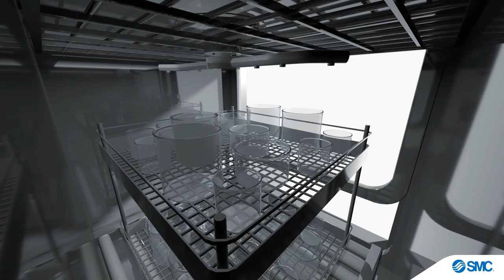Liquid Dispense Pump - Series LSP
SMC presents a precise and stable pump for moving microlitres. With this solution you dispense stable and repeatable volumes of liquid metering 5 μL per shot up to a maximum of 200 μL. Moreover, its dispensing volume is adjustable.